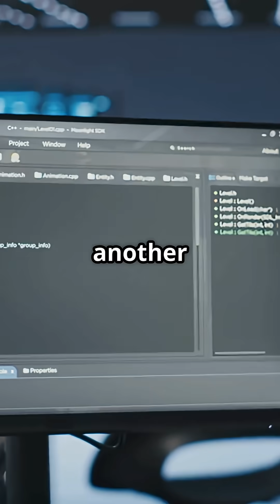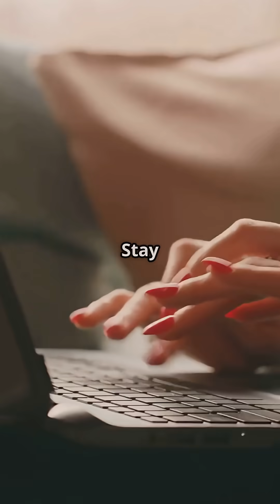Intel Shuts Down Clear Linux: What’s Next?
Intel has officially announced the shutdown of Clear Linux, leaving many in the tech community wondering about the future of this performance-optimized operating system. In this video, we delve into the implications of this decision, exploring what led to Intel's conclusion and what alternatives are available for developers and users alike. We'll discuss the impact on open-source projects, performance metrics, and what this means for the future of Linux distributions. Join us as we analyze the situation and speculate on what's next for the Linux community.

OUTLINE:
00:00:00